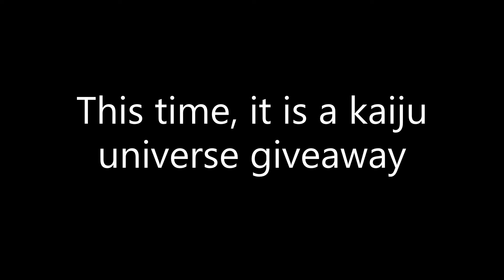SPECIAL ANNOUNCEMENT 2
For 200 subscribers I will be gifting a lucky subscriber the frozen pack gamepass from KU